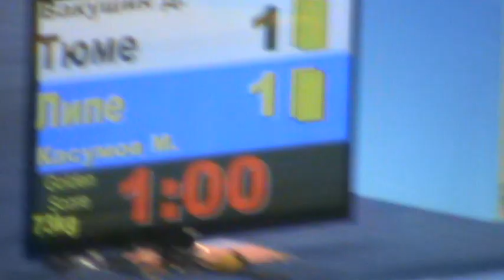RUSSIA JUDO CHAMPIONSHIPS VETERAN 2012